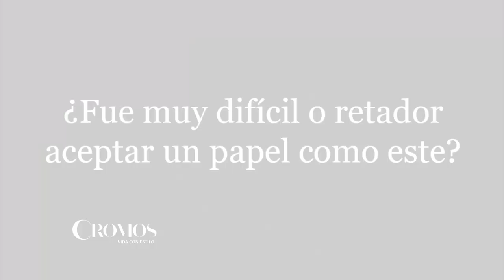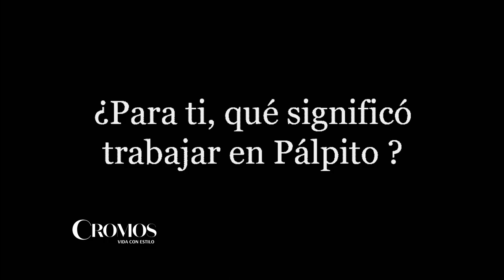La actriz Margarita Muñoz nos comparte algunas anécdotas de su personaje en 'Entre Sombras' | Cromos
La actriz Margarita Muñoz nos habla de su personaje en la nueva serie de Caracol Televisión 'Entre Sombras' de Caracol Televisión.

Revista Cromos
Con 105 años de trayectoria somos una las revistas más versátiles del país. Encuentra aquí contenido sobre estilo de vida, moda, gastronomía, maternidad, astrología y temas de actualidad que deleitan a nuestros seguidores.